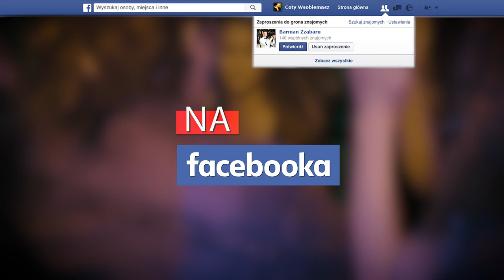BOOMCYK - Co Ty W Sobie Masz [ LYRICS VIDEO ] - Disco Polo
muzyka: Boomcyk
aranżacja: Studio Demo
słowa: Dominik Waś, Boomcyk